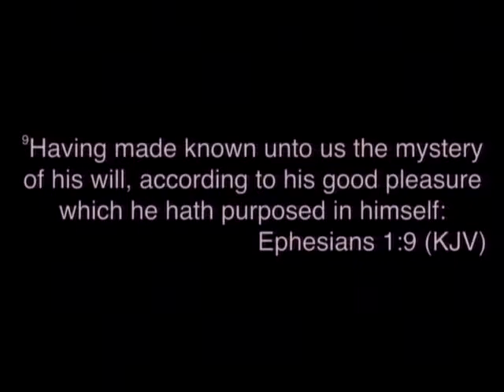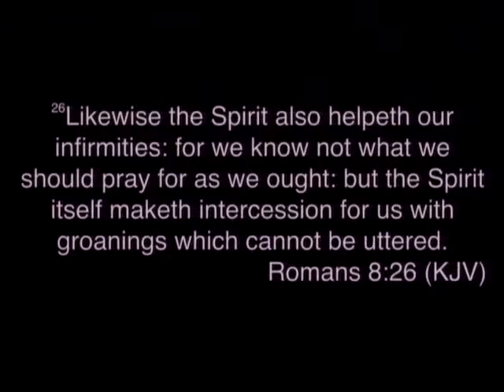2013.09.30 - Sunday Teaching - Robert Tisdale